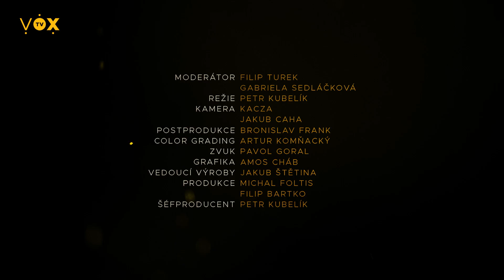Expedice KOREA! | PO ŽNÍCH K TURKOVI #34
Ve 34. dílu pořadu „Po žních k Turkovi“ Filip Turek s Gabrielou Sedláčkovou proberou Filipovu cestu do Jižní Koreje, ve které trávil Vánoce. Podíval se také do demilitarizované zóny na hranicích se Severké Koreou. Jak tam svátky oslavil, co tam jedl a ci všechno zažil? To se dozvíte v dnešním díle.¨

PO ŽNÍCH K TURKOVI
Když se sejdou Gabriela Sedláčková a Filip Turek, je jisté, že se jim podaří někoho naštvat. Ale za tu nefiltrovanou konverzaci o aktuálních i dlouhodobých tématech to stojí.